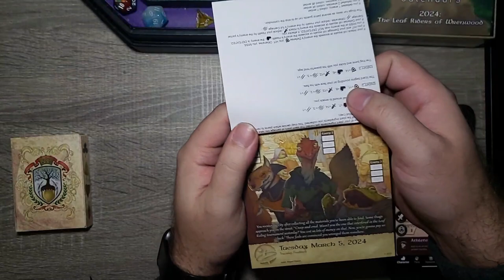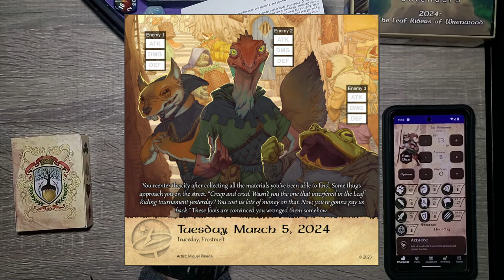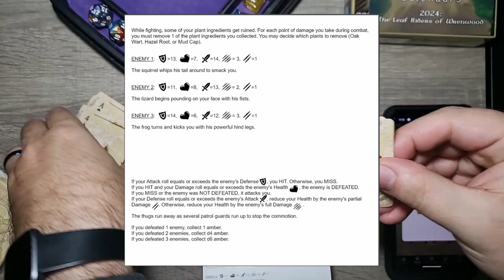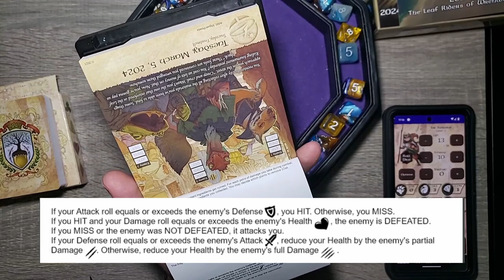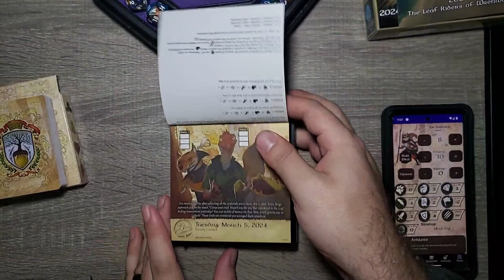These THUGS Won't Know What Hit Them! - Day 65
The adventure continues with TAK REDWIND . After entering back into Crownspire Castle, some thugs mistake us for someone we're not! From the wonderful people at Sundial Games comes another great tail! Follow Tak and the gang from The Burrows on this Adventure a day D&D Style calendar.

Chapters:
0:00 Intro
0:30 Yesterday's Adventure
1:00 Today's Adventure